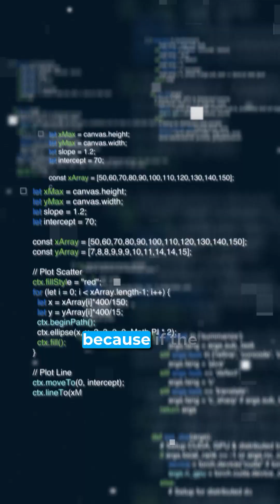Testing Data: AI’s Final Exam | AIGP Key Term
Testing Data: AI’s Final Exam

Testing data is a separate set of examples used to evaluate model performance after training. AI governance ensures testing is fair, comprehensive, and reflects real-world deployment contexts.